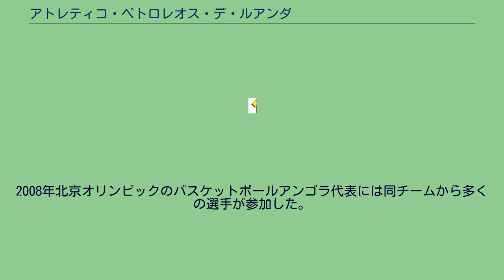アトレティコ・ペトロレオス・デ・ルアンダ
アトレティコ・ペトロレオス・デ・ルアンダ（Atlético Petróleos de Luanda）、通称ペトロ・アトレティコ・ルアンダ（Petro Atlético de Luanda）あるいは単にペトロ・アトレティコ（Petro Atlético）またはペトロ・デ・ルアンダ（Petro de Luanda）は、アンゴラ・ルアンダにホームを置くサッカークラブである。
1980年に創設された。
クラブは1982年にアンゴラリーグに優勝して初めてのタイトルを獲得した。
アンゴラ代表にとって初出場となった2006年FIFAワールドカップの代表チームには、ペトロ・アトレティコから4人の選手が名を連ねた（レボ・レボ、ラマ、ゼ・カランガ、デルガド）。
クラブはまたバスケットボールチームも有している。
2008年北京オリンピックのバスケットボールアンゴラ代表には同チームから多くの選手が参加した。
クラブのホームマッチはエスタジオ・オンジ・デ・ノヴェンブロ (Estádio 11 de Novembro) で行う。
最大収容人数は5万人。